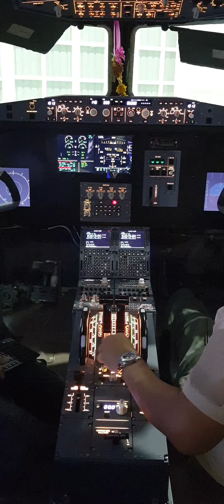Skalarki A320 mod to Avro 748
First test Skalarki A320 panel mod to Avro 748 real cockpit